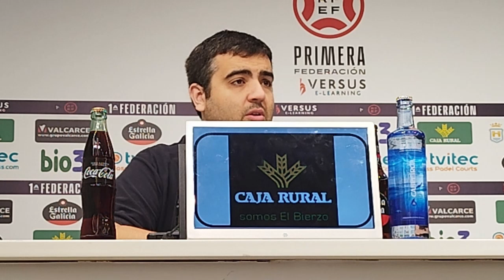Rueda de prensa 03-10-2024 (Oriol Pozo)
Rueda de prensa previa al primer encuentro de la temporada en Melilla.